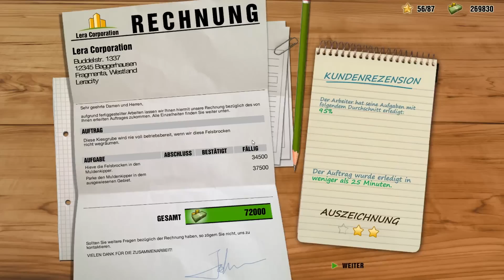Let's Play DIG IT!: Der Bagger-Simulator Deutsch Part 30 [German][Digger Simulator]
Beschreibung:

Liebst du den Moment, wenn der Motor startet und satter Dieselsound die Luft erfüllt? Gibt es dir einen Kick mit einer Vielzahl PS-starker Bagger, Bulldozer, Radlader und Trucks Erde zu bewegen? Suchst du gerne das Gefühl von Power, welches dich durchströmt, sobald der harte Stahl der Schaufel sich in den Boden eingräbt und du trotzdem die volle Kontrolle behältst? Dann eröffne in „DIG IT! Der Bagger Simulator“ deine eigene Baggerfirma.

Bist du ein Meister deines Fachs? Steuere deine PS-starken und realitätsnah modellierten Profi-Fahrzeuge und zeige was du drauf hast.

Jedes Kind träumt davon einmal in einem riesigen Bagger zu sitzen und diesen zu steuern. Jetzt bekommst du die Möglichkeit dazu. Tauche in "DIG IT! Der Bagger-Simulator" mit realitätsnah modellierten Profi-Fahrzeugen in die atemberaubende Welt des Baggerns ein! Es ist kein Geheimnis, das es beim professionellen Baggern auf absolute Präzision ankommt. Finde also in rund 30 Missionen heraus, ob du ein Meister deines Fachs bist und deine Firma durch erfolgreich durchgeführte Aufträge voranbringen kannst. Erspiele dir in einer Vielzahl realistischer Szenerien neue Jobs und Geld für neue Maschinen und Aufsätze. Worauf wartest du noch? Starte den Motor und werde zum erfolgreichsten Bagger Boss deiner Stadt.

Features:

Denke nach, welche Schaufelaufsätze für welchen Auftrag am besten geeignet sind
Steige auf zum Bagger Boss deiner Stadt
Eine Vielzahl PS-starker und realitätsnah modellierter Profi-Fahrzeuge wie z.B. Bagger, Planierraupe, Muldenkipper oder Radlader
Verschiedene Szenarien in einer lebendigen Stadt wie z.B. Steinbruch, Wohnsiedlung, Straßenbaustelle, Autobahn, Industriegebiet und eigener Betriebshof
Individualisiere deine Fahrzeuge: Suche dir eine eigene Fahrzeugfarbe und den Firmennamen selbst aus
Anspruchsvolle Aufgabenstellungen bei denen es auf Präzision und Können ankommt
Diverse Schaufelaufsätze und Bodenarten sorgen für noch mehr Abwechslung
Inklusive Schnittstelle für Xbox 360 Controller
Rund 30 abwechslungsreiche Missionen bei Tag und Nacht

Verfügbare Fahrzeuge:
Grabstar

Bagger
Planierraupe
Muldenkipper
Radlader
Bergbaubagger